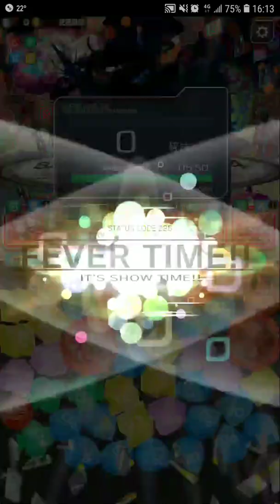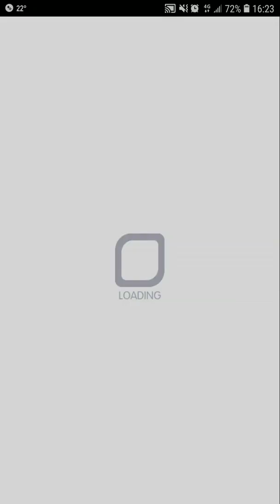Crash Fever【香辣】不散留香：無接關－紅屬性【貴贈的醉宴 路易＆安東涅特，司拘的天使 聖德芬・Sis，相互信賴的焰與鷹 羅伊＆莉莎，韻響的電律法則 弗萊明【單人刷~8彩蛋】